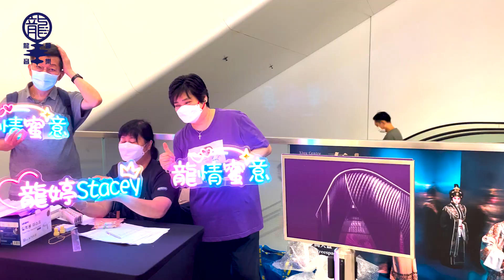【嘉泓∙環球自購】呈獻 :「小龍女龍情蜜意演唱會」- 入場花絮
Ad

如有興趣找我商演，請從我網站電郵給我，謝謝🙏

小龍女龍婷原唱歌曲專輯U盤(USB)現已售罄; 下載版仍接受認購。
小龍女龍婷限量版 開場 T-shirt現只剩下M, L碼號。